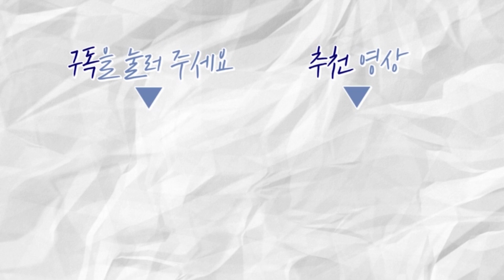(Eng cc) 이름만 들어도 안다? 북한 사람 구별법!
안녕하세요! 연통TV 구독자 여러분:-D

오늘은 크리에이터 유성이 북한 사람들의 이름에 대해 이야기합니다🙆‍♀️🙆‍♂️

‘북한사람들은 이름이 왜 이렇게 촌스러워?’, ‘얼굴이랑 이름이랑 안 어울리는데?’라고 생각하실 수도 있지만,
이름 속에 담긴 의미는 정~~~말 좋다는 사실!

북한에서는 어떤 이름이 유행하는지 영상을 통해 확인해주세요❤❤

♥나라&유성을 앞으로도 보고 싶다면 구독!
♥영상을 재밌게 봤다면 좋아요!
♥나라&유성을 친구에게 소개하고 싶다면 공유!
프로듀서 김지혜
편집·CG 민지영